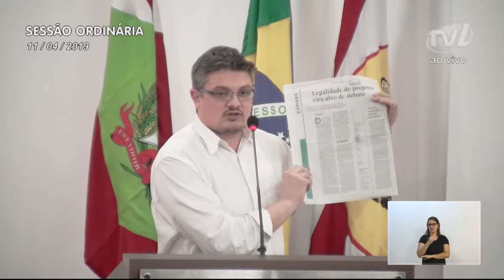Pronunciamento Vereador Bruno Cunha - 11/04/2019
Vereador Bruno Cunha defende atuação de uma CCJ mais técnica e que obedeça à Constituição Federal
O vereador Bruno Cunha (PSB) disse que nenhum parlamentar está acima da Constituição.  Lembrou do juramento que foi feito no dia da posse, que é seguir a Constituição Brasileira. Argumentou que tem vontade de legislar sobre vários assuntos, mas entende que precisa seguir a legislação. Afirmou que na Comissão de Constituição e Justiça os projetos devem ser analisados de forma coerente e que não se deve criar uma expectativa na sociedade com projetos que no futuro serão barrados pelo Ministério Público. Exibiu uma análise divulgada pelo Jornal de Santa Catarina, que muitos projetos inconstitucionais estão passando pela CCJ. Sustentou que quando um parlamentar passa por cima da legislação, acaba sustentando a falta de informação da sociedade. Disse que cabe à Comissão discutir a constitucionalidade. Ponderou que não joga para a plateia e atua de forma coerente com a legislação. Argumentou que enquanto foi relator da CCJ atuou de forma técnica e obedeceu a constitucionalidade das proposições sem analisar o autor do projeto. Por fim, exibiu imagens do lançamento do evento intitulado LongevidadeFest, voltado à melhor idade. Defendeu que Blumenau tem sido pioneira nas ações para a terceira idade.